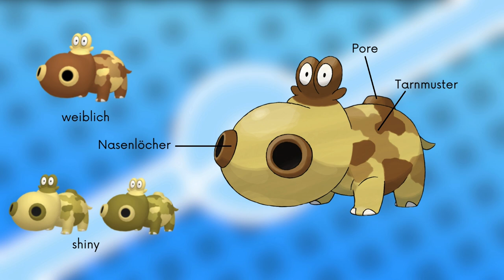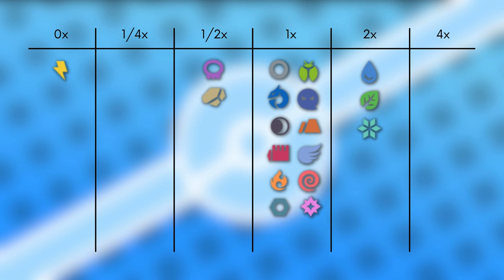Das Pokémon #449 | Hippopotas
▶️Worum gehts in diesem Video:

Ich stelle euch das Pokémon Hippopotas vor. Dabei schauen wir auf das Aussehen, Attacken, Verhalten, Lebensraum, Entwicklung und Typ Schwächen. Viel Spaß :D

0:00 Intro
0:15 Aussehen
0:47 Attacken & Fähigkeiten
1:40 Verhalten & Lebensraum
2:19 Entwicklung
2:45 Typ Schwächen